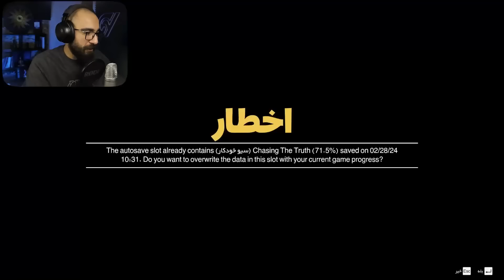GTA V 👗 تفریحات ناسالم در جی تی ای وی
بریم بچرخیم تو بازی

GTA V, gta v farsi, gta v iran, ماموریت فرعی, Epsilon Program, ایستر اگ, ترور, مایکل, فرانکلین, لامار, جی تی ای وی, ماموریت فرعی, مرحله جی تی ای وی, مراحل جی تی ای وی, واکترو کامل جی تی ای وی, تمام مراحل جی تی ای وی, ماموریت های جی تی ای وی, ماموریت جی تی ای وی, داستان جی تی ای وی, جی تی ای وی جدید, ماجرای جی تی ای وی, دزدی جی تی ای وی, جی تی ای 5, مایکل جی تی ای, فرانکلین جی تی ای, ترور جی تی ای, مرحله های جی تی ای وی, ایستر اگ جی تی ای, اپسیلون